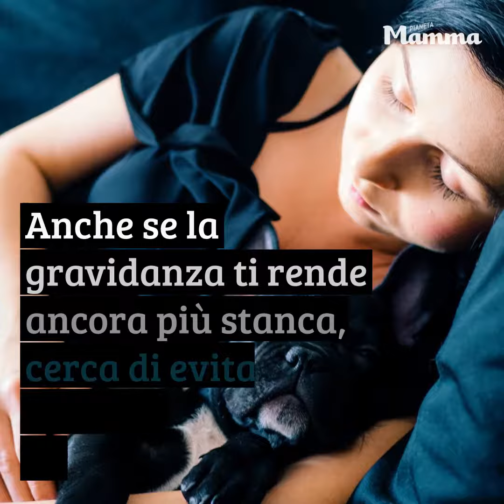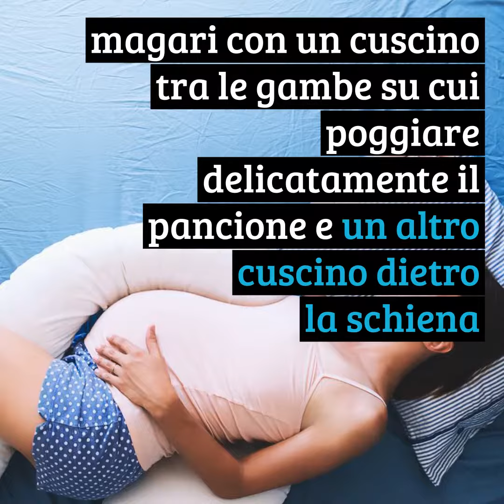Come dormire bene in gravidanza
Consigli per dormire bene durante i nove mesi di attesa Consigli per tutti i giorni e le posizioni migliori per riposare bene in gravidanza